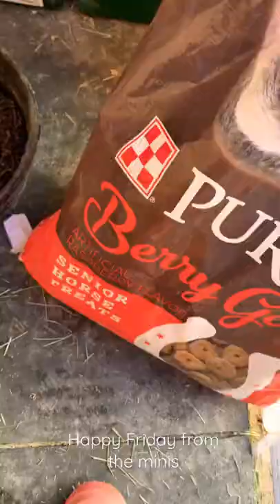Morning routine with two mini horses! Happy Friday from Twinkie & Butters 🖤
Every morning .. this is my routine caring for the minis. Fed, mucked stall, fresh water, treats and lots of love!